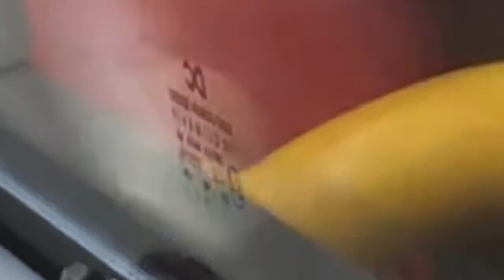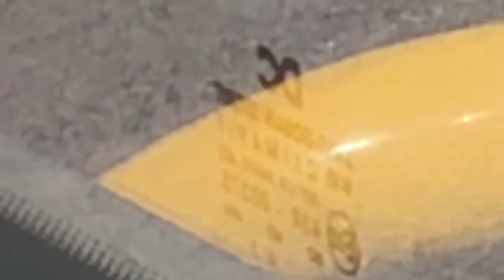I saw a bug